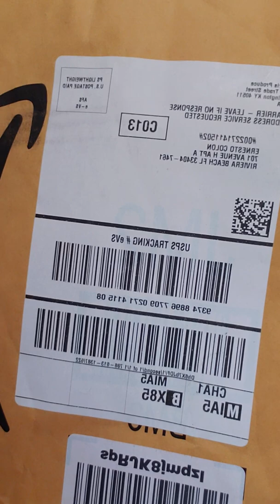Update March 2019